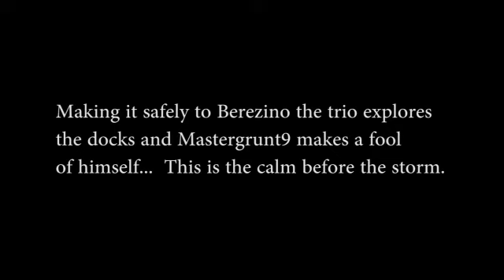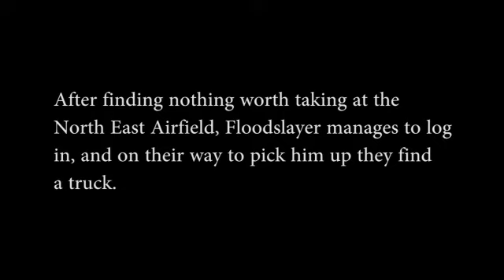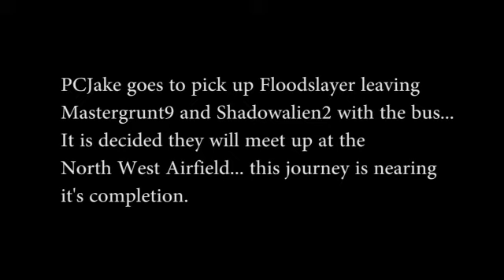The Life and Death of Mastergrunt9 prt. 6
Just some filler before my death, hope you all enjoy!